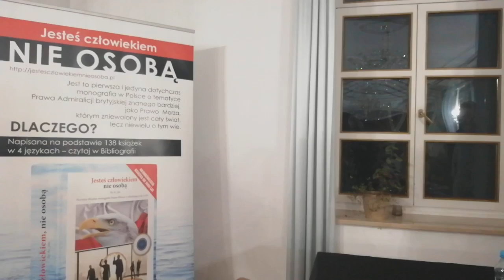Prawo Morza, Prawo Admiralicji brytyjskiej, historia, religia - pieniądze - zniewolenie - polityka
O pierwszej polskojęzycznej książce Prawo Morza - "Jestes człowiekiem ,nie osoba" by Arian. Niewolnik o niczym nie decyduje i nic nie posiada. Jak podwyższyć nasz status niewolnika na wyższy poziom, jak decydować o swoim losie, posiadać majętność oraz tytuły. Niewolnik o niczym nie decyduje i nic nie posiada, Arian ułozył puzzle